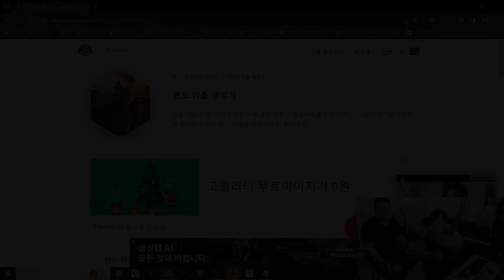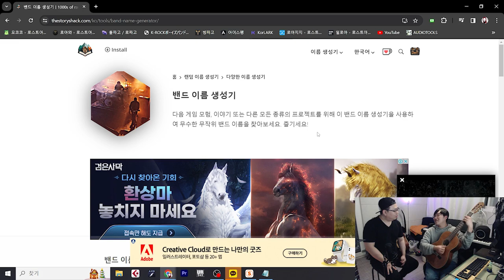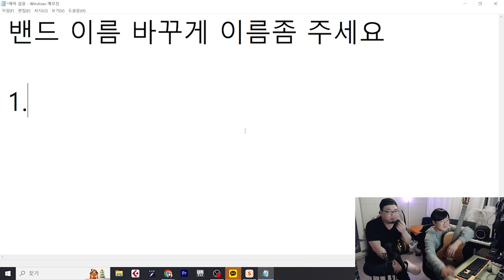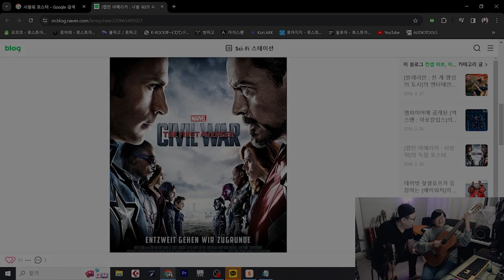로아 유니버스의 호크아이 음뿌남입니다